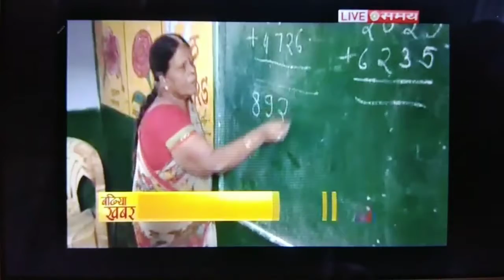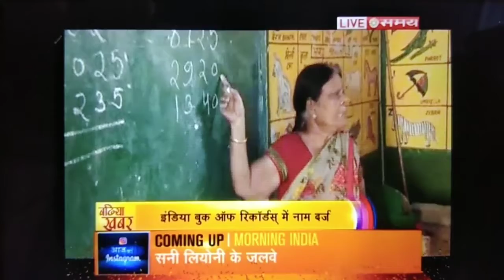Beti bachao beti parao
Struggle of life story